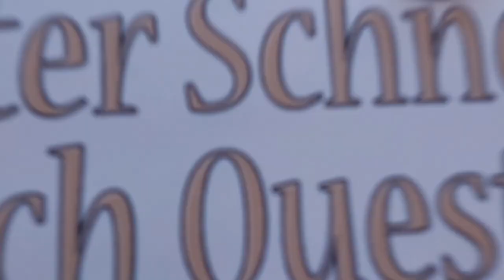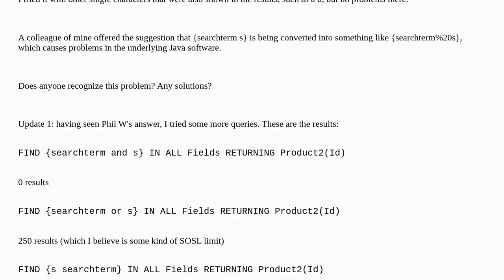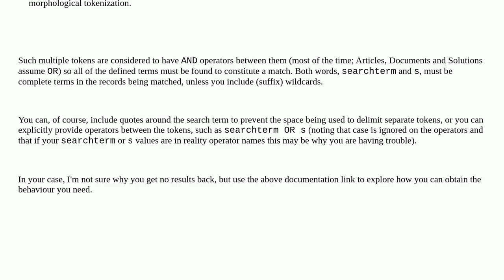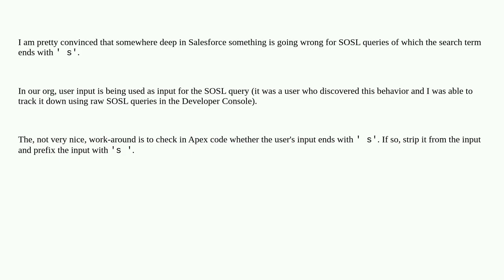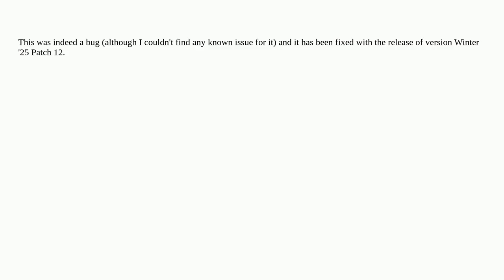Salesforce: SOSL query returns 0 results for criteria ending with ' s'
SOSL query returns 0 results for criteria ending with ' s'

A special thanks goes out to the community

  sosl